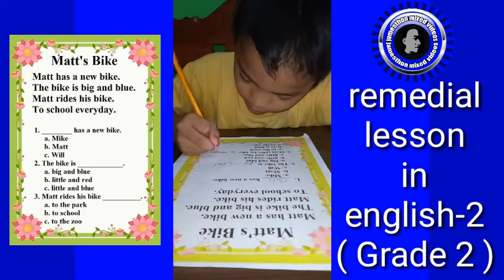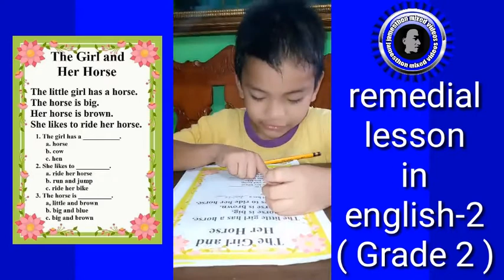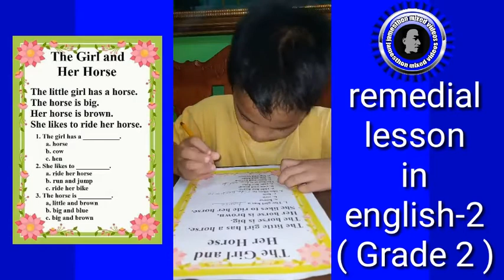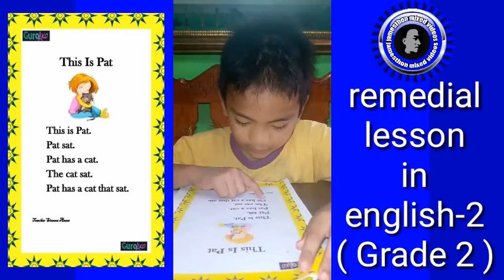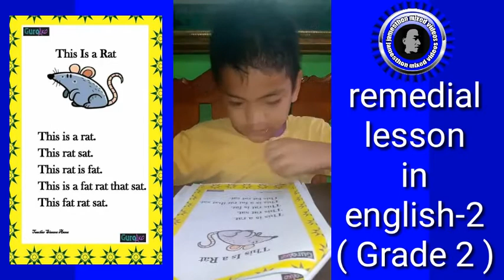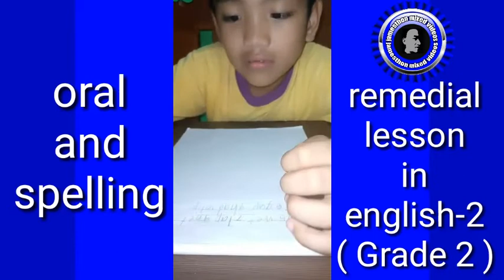Remedial lesson in English-2 ( Grade 2 ) james anthony